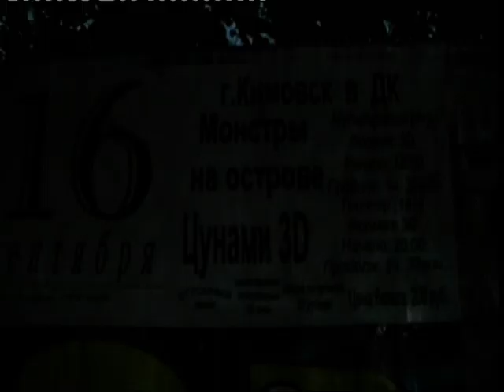Ночь в Кимовске. Меняются и время и мечты...